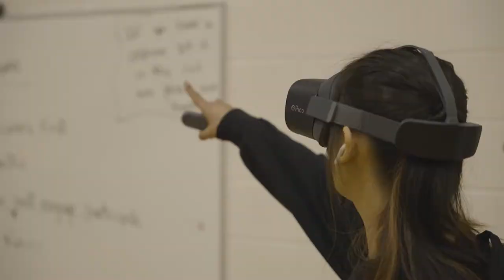Community of La Loche and Sask Polytech co-create wellness initiative with virtual reality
The Sekwe’ha: A community-based research approach to virtual mental health supports for indigenous youth, is an applied research project focused on working with students in La Loche on how to use virtual reality to provide better mental health supports and enhance accessibility to care. Sekwe’ha in Dene means “for the children.”